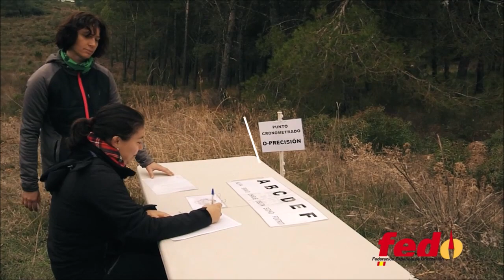Yomequedoencasa FEDO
¡Poco falta para poder volver a disfrutar de nuestro deporte! Mientras tanto, los orientadores/as nos quedamos en casa.